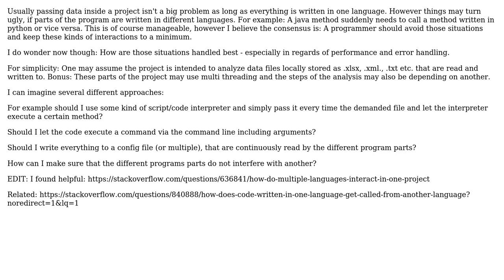What is a good practice for connecting several parts of a project written in different...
Software Engineering: What is a good practice for connecting several parts of a project written in different programming languages?

With thanks & praise to God, and with thanks to the many people who have made this project possible! | Content (except music & images) licensed under CC BY-SA | Music | Images & others | With thanks to user Zymus user Robert Harvey user Imago and the Stack Exchange Network Trademarks are property of their respective owners. You are responsible for your own actions.